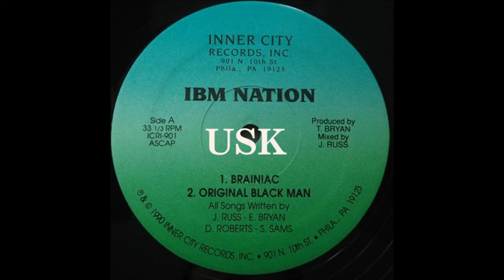IBM Nation - Original Black Man